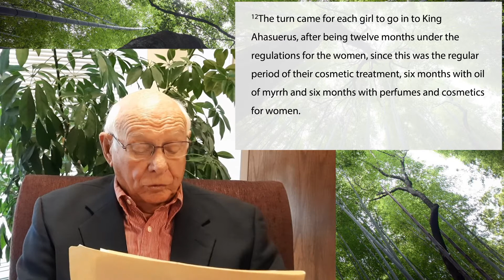Carrol Spencer reads Esther 2:1-18